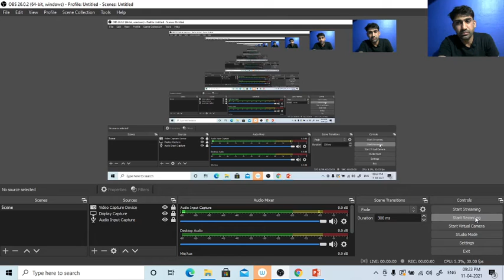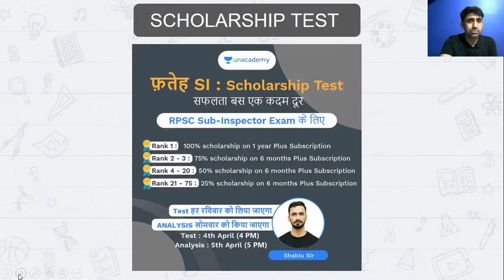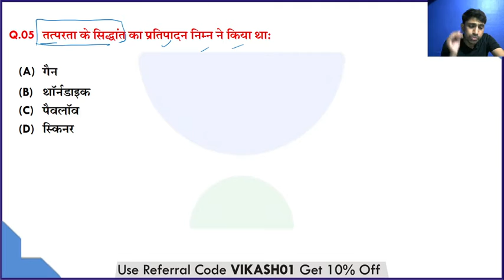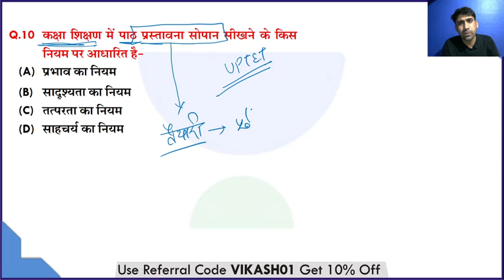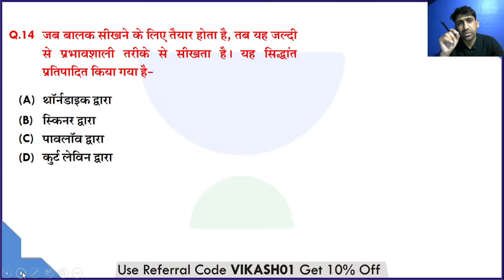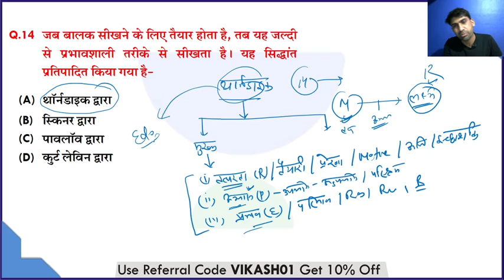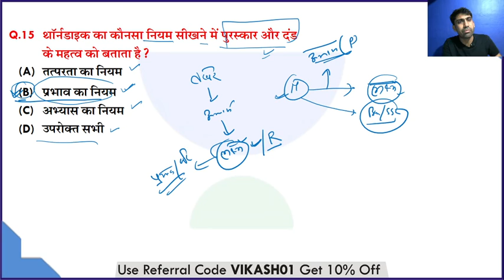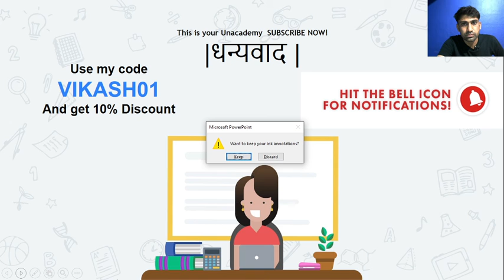अधिगम (Learning/Unit-IV): थार्नडाइक , पावलाव व स्कीनर सिद्धांत MCQ | P-4 | REET Crash Course 2021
This is the latest video of  मनोविज्ञान  for REET Crash Course 2021 by Vikash Jewalia. Vikash Jewalia is one of the best educators for REET Exams 2020/2021. If your target is REET Exams 2021, this video is very important for you. Watch the video till the end and Rajasthan 360.

Vikash Jewalia and more top educators are teaching live on Unacademy.

Unacademy Subscription Benefits:

1. Learn from your favorite teacher
2. Dedicated DOUBT sessions
3. One Subscription, Unlimited Access
4. Real-time interaction with Teachers
5. You can ask doubts in a live class
6. Limited students
7. Download the videos & watch offline

RPSC 2020
RPSC Preparation
RPSC
RPSC 2020
State PSCSC ACF/FRO 2020, this video is very important for you. Watch the video till the end and Let’s Crack Rajasthan Exams!